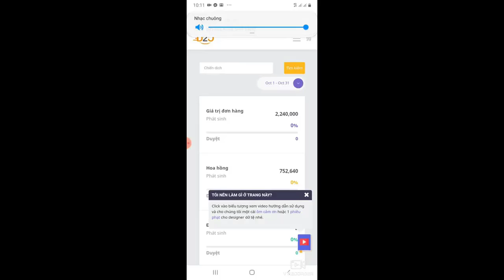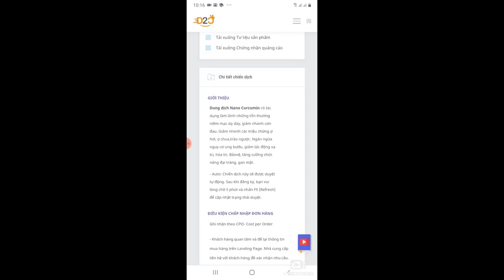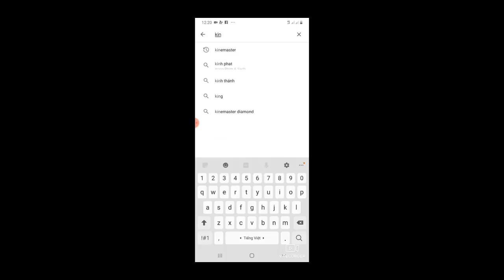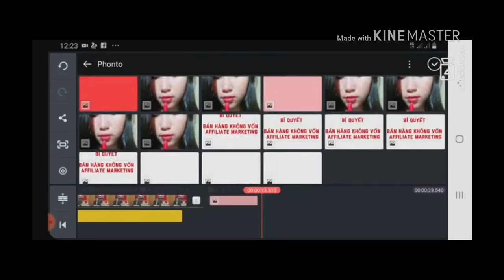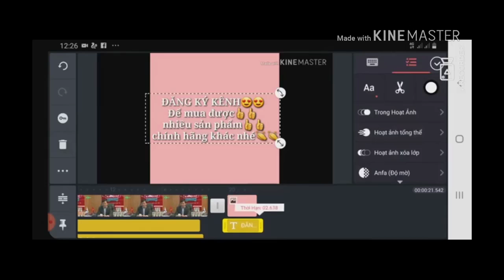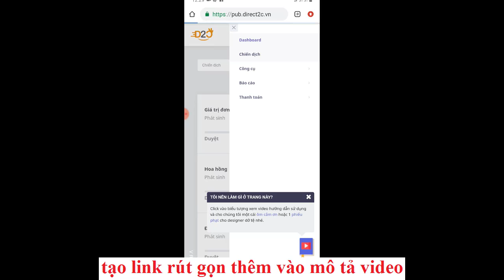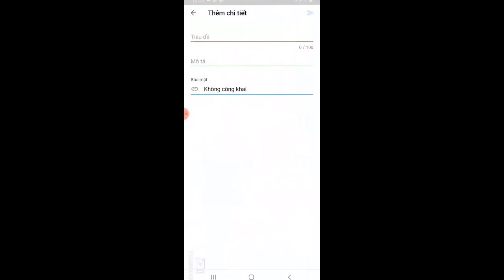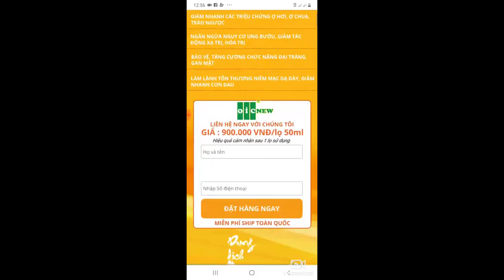ACCESSTRADE | Cách chạy chiến dịch D2C hiệu quả với Youtube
Nội dung video: ACCESSTRADE | Cách chạy chiến dịch D2C hiệu quả với Youtube

D2C là kênh bán hàng trực tiếp, kết nối giữa nhà sản xuất Advertiser với Publisher, không thông qua các bên trung gian nên hoa hồng cao nhất thị trường.
ACCESSTRADE hiện đang là nền tảng tiếp thị liên kết hàng đầu Việt Nam, phát triển dựa trên mô hình tính phí quảng cáo CPA (Cost Per Action). Với vai trò là nền tảng trung gian, kết nối giữa nhà cung cấp và đối tác, ACCESSTRADE phát triển với mục tiêu xây dựng nền tảng Affiliate marketing minh bạch, các giao dịch được quản lý chặt chẽ và báo cáo rõ ràng, đảm bảo quyền lợi và tạo niềm tin tuyệt đối cho các Nhà cung cấp và Đối tác